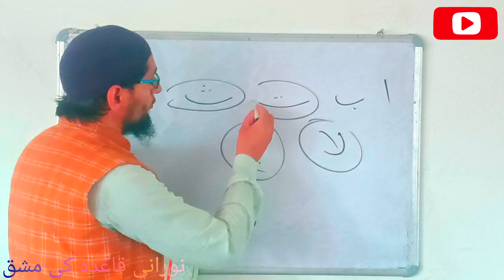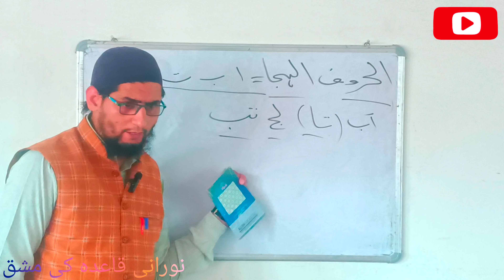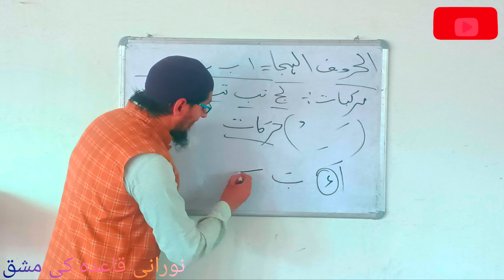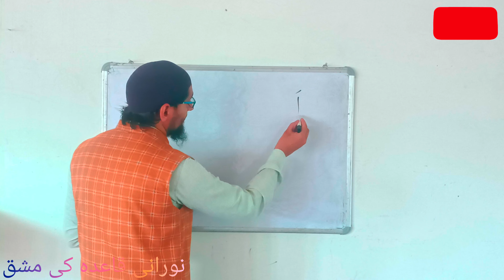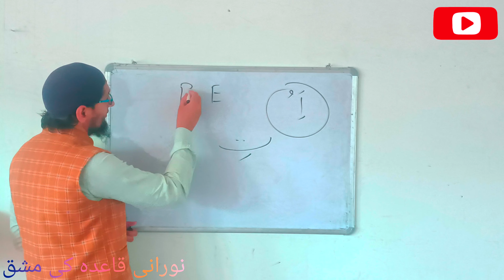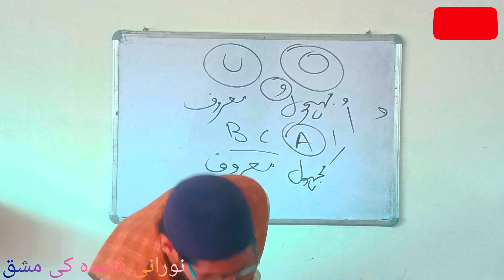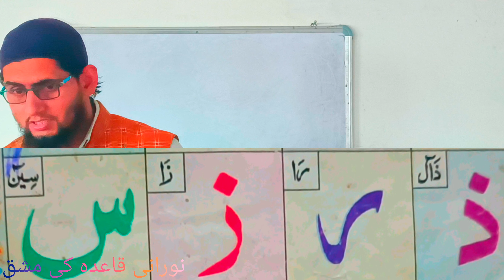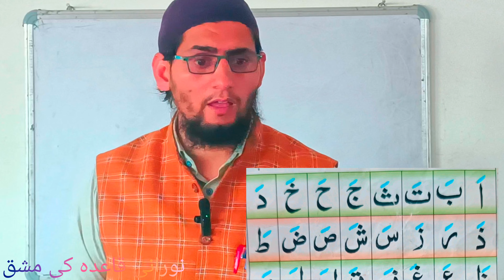Beginning Rules of Holy QURAAN for Reading and learning Share with friend!